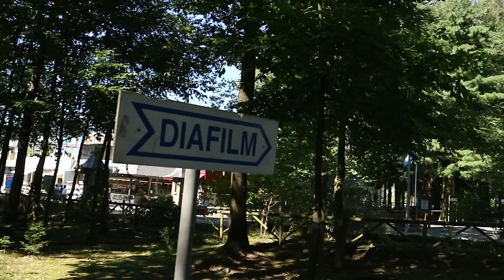D'ARDENNEN VLOG 26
Bedankt voor het kijken!1
Vragen en opmerkingen zet ze hieronder of CONNECT WITH YVESTV:

Muziek
David Cutter Music - Dreams